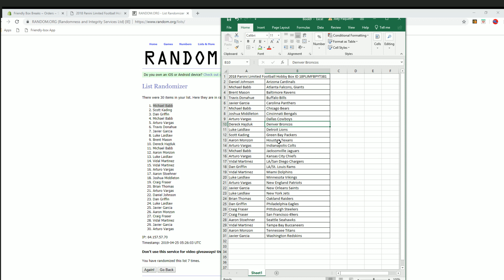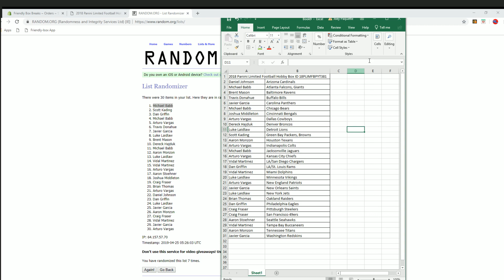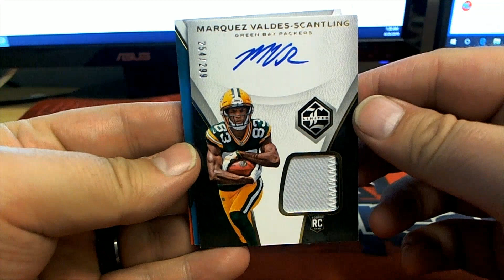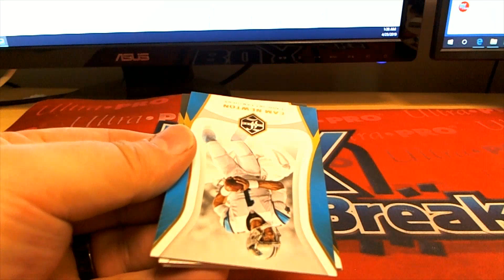2018 Panini Limited Football Hobby Box ID 18PLIMFBPYT381